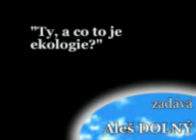Co je to EKOLOGIE?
Malé video o velké věci - ekologii. Víte, co to je?